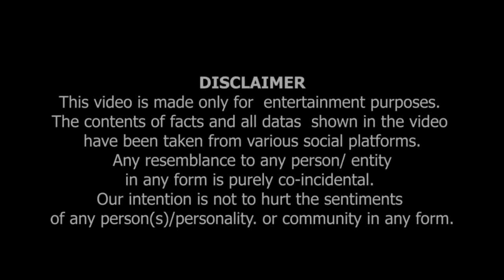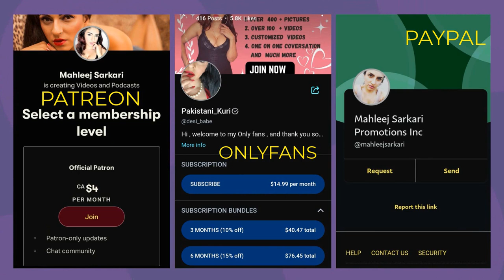Eik Pakistani Couple Say Baat Cheet#pakistan